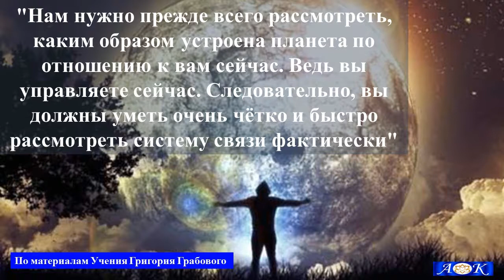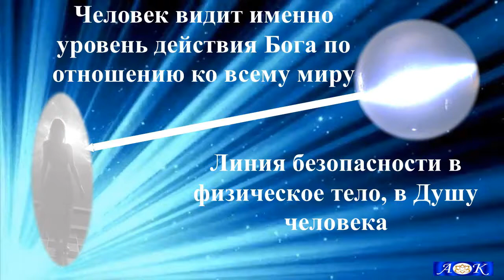ЧЕЛОВЕК и ЗЕМЛЯ. По прогнозному управлению Григория Грабового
Грабовой Григорий Петрович: «Учение Григория Грабового о Боге. Реализация действия человека», 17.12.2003